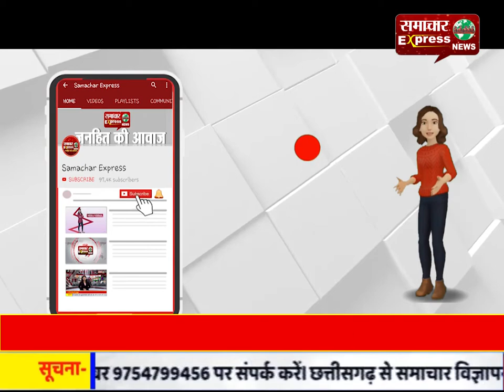चक्रवाती तूफान को लेकर बंगाल में हाईअलर्ट